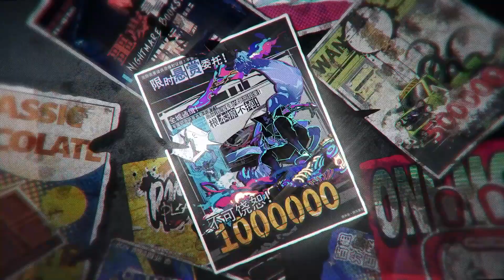Neverness to Everness - New Gameplay DEMO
Neverness to Everness is a gacha RPG game with modern setting seemingly inspired by Genshin Impact, Need for Speed, and Grand Theft Auto 5
The game features Esper abilities in action-RPG battles, racing cars, managing businesses, and buying houses, promising a detailed world.
Developed by Hotta Studio, powered by Unreal Engine 5 and Nvidia DLSS, the game offers impressive weather effects and random encounters in the city.

Games Addicted
Wanna see early games; you are in the right place :) ENJOY

My channel provides unique videos, original animations, high quality guides, tips & tricks, and play-through of divers video games. I help entertain & educate my audience through my unique and original edited videos, game mods and walkthrough footages.

PSN: hamado-jaw555